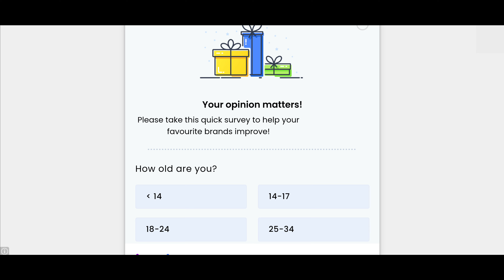Block Craft World Gameplay #31 (iOS & Android) | Big Fun Pack Bunk Bed 🛏️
Learn How to make A Beautiful Big Fun Pack Bunk Bed 🛏️!

It is a sanbox crafting building game with exploration world, create and survive

Do you love building games? Become a crafter in the world building now !
MiniCraft: Blocky Craft 2021 is a sanbox crafting build game will help you make your dreams come true with invention is made  infinity the world and blocks building city. You become a crafter and explore the world, gather resources, block craft and build great building blocks or castle buildings. Build and destroy anything you want in the infinite blocky open world to build, craft and explore.
In the game there are two modes of creation and survive. Take advantage of your imagination to learn how to build houses or higher than build massive castles and constructions at the same time you have to make use of all skills for survival crafting in the world

You can gather different resources as earth, stone, wood,…and building a the world with exciting multicraft to craft block and survive in the adventure sandbox simulator.
GAME FEATURES
- Real-time world and cool graphics.
- Many block and items in the game
- Two mode : creative and survival
- Build, delete, move, fly, jump and mine, craft in the world block
- Explore the world and craft,build your imagination to craft block and survive.
- Fighting with enemy in survival mode.
- Crafting and build game with creation mode in your imagination
- Easy control crafting and build block, house craft, castle, your own world moon.

MiniCraft: Blocky Craft 2021 is a multicraft game the best sanbox crafting and build of building game with 2 basic modes.

+ Creative craft mode
Exploration the world, destroy blocks and proceed with creative constructions to create amazing buildings from construction but simple houses to great constructions with unlimited block resources and your imagination.

+ Survival mode
Survive on a deserted island with collect resources,build house craft, craft weapons to fight dangerous enemies , explore the world, create and survive in the dangerous world.

Join the world exploration and create!
With exploration adventure .Become a crafter create and destroy blocks to collect weapons, resources, shelter houses to fight the enemy or create great buildings with your imagination full. Download MiniCraft: Blocky Craft 2021 now and enjoy building game